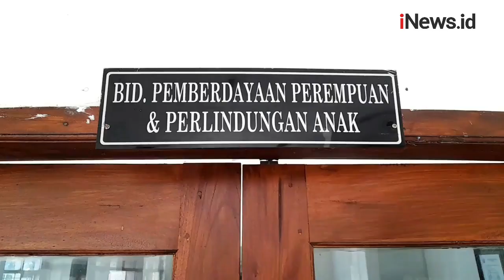Mengejutkan! Ratusan Pelajar SMP dan SMA Hamil di Luar Nikah di Ponorogo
Dinsos dan P3A Ponorogo menemukan kasus ratusan pelajar hamil di luar nikah.

Android: inews.id/android
iPhone: inews.id/ios